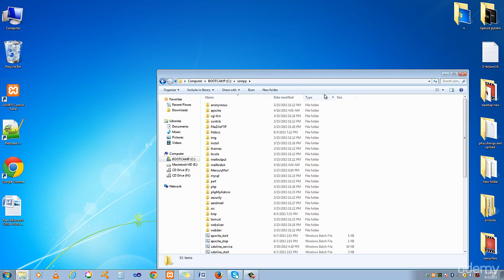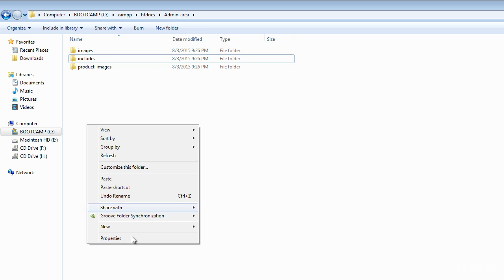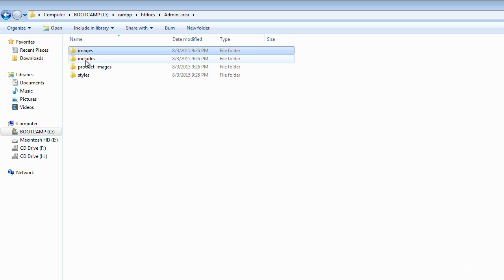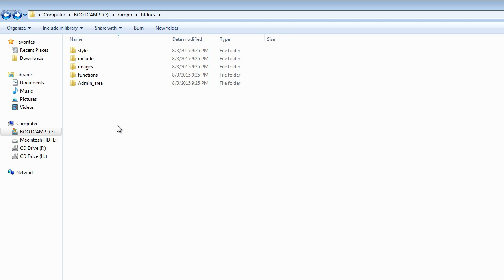Dynamic Website in PHP & MySQL Part 2 - Creating the projects folders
(All Source Files + Personal Support)